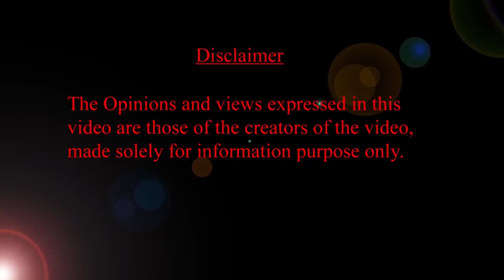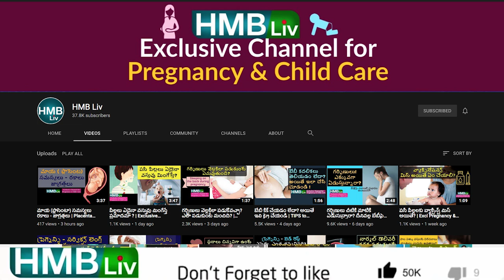నార్మల్ డెలివరీ - 2nd స్టేజ్ లేబర్ - బేబీ తల కనిపించడం| CROWNING| HMB Liv Pregnancy & Child Care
ABOUT THIS VIDEO:  CROWNING - baby head shown in the second stage of labor
(0:00:10) what is crowing / క్రవునింగ్ అంటే అంటి?
(0:00:40) క్రవునింగ్ సమయంలో ఎలా అనిపిస్తుంది?
(0:01:35) ఈ సమయంలో ఏం చేయాలి?

Here is an exclusive Channel for Pregnancy and Child Care. Please watch our videos regularly to know A - Z about pregnancy and child care tips.

HMBLiv ON AMAZON
HMBLiv ప్రోడక్ట్ రికమండేషన్

PLAYLISTS from HMBLiv: View pregnancy, childcare,  babies, breastfeeding  playlist telugu and hindi videos:

HOW YOU CAN DO WHAT WE DO: Promote and optimize videos on youtube like HMBLiv